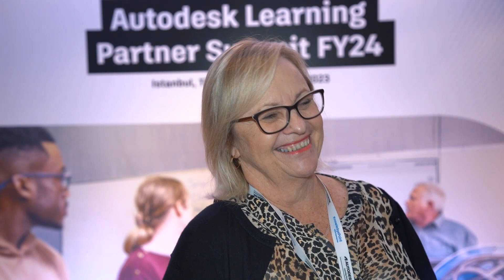Modena_Heather Mc Dade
Managing Director Heather Mc Dade at Autodesk Learning Partner Modena Design Centres in South Africa.